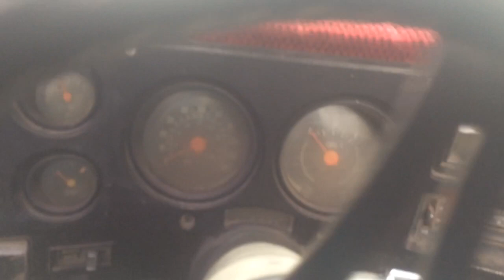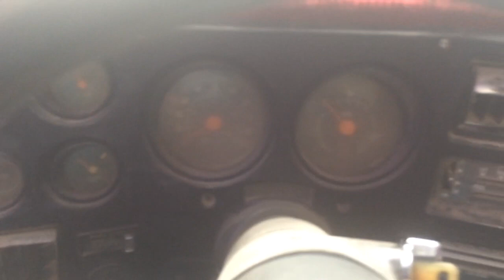Chevy 1976 manejando por curinhuato Michoacán